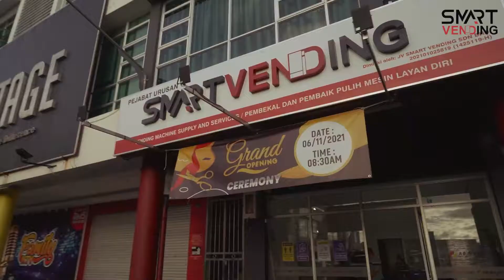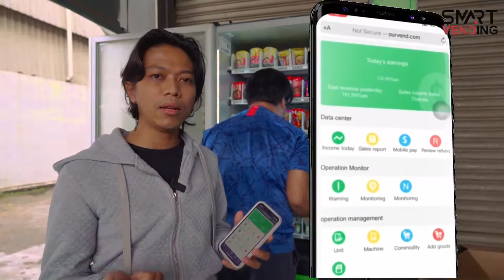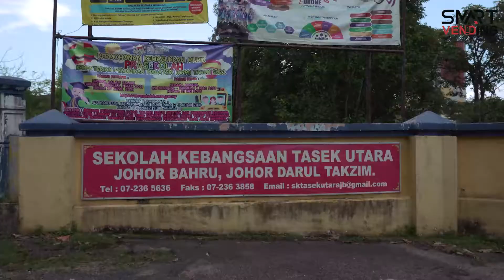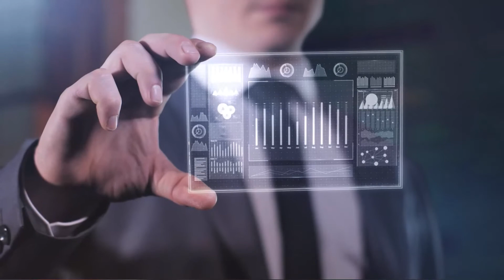Montaj untuk Majlis Pembukaan Perasmian JV Smart Vending Cawangan Miri, Sarawak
Montaj ini telah ditayangkan ketika Majlis Pembukaan Perasmian JV Smart Vending di Miri, Sarawak. Montaj yang ditayangkan menceritakan bagaimana perjalanan Team JV Smart Vending dalam menguruskan mesin layan diri yang telah dibeli oleh para pelanggan kami.